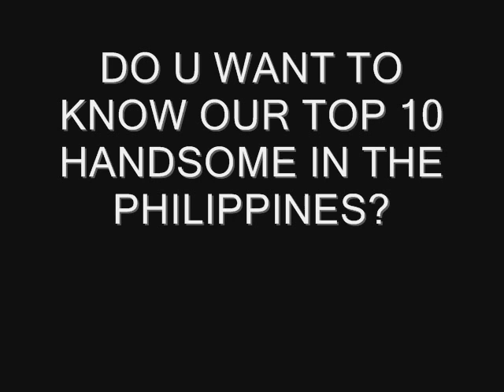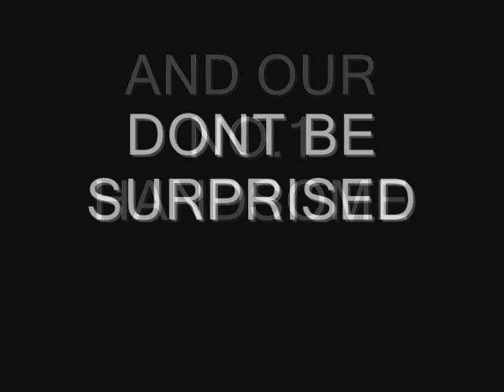TOP TEN HANDSOME SMP